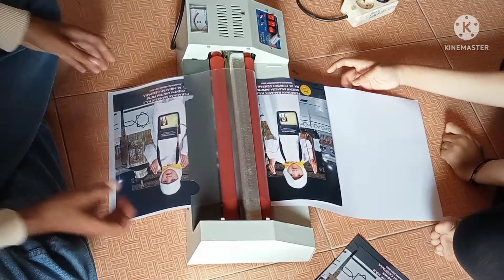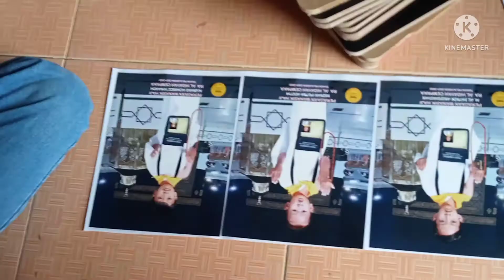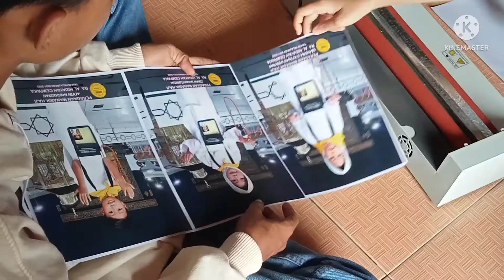photo blok yg lagi viral di tahun.2022 proses pemasangannya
photo blok yg lagi viral di thn 2022
proses pemasangannya @mivproduction2103